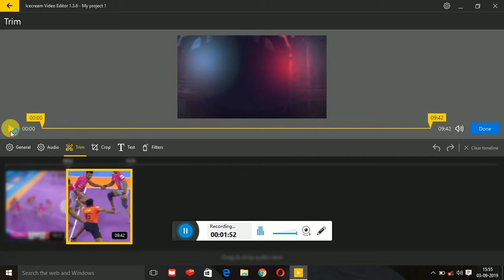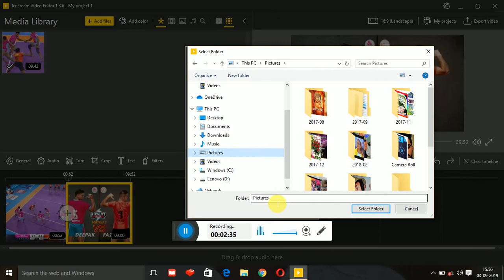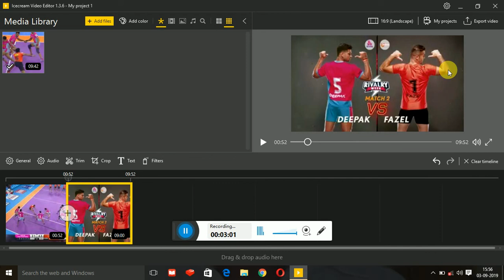how to upload kabaddi higlights in youtube without copyrights